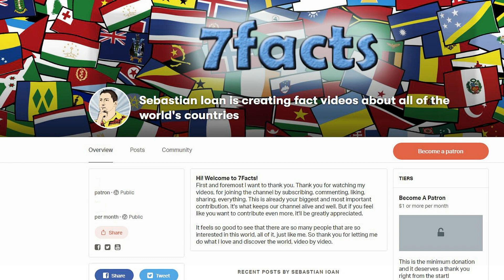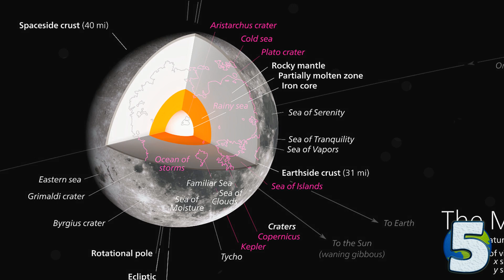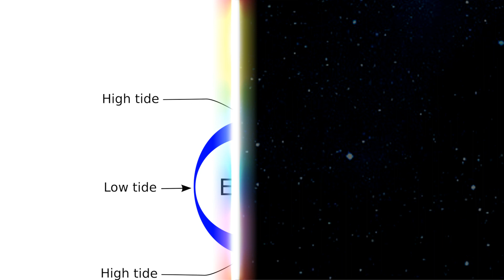Moon facts you never knew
At a distance of 384,400 km from the Earth, the Moon is our closest celestial neighbour and only natural satellite. Because of this fact, we have been able to gain more knowledge about it than any other body in the Solar System besides the Earth.  Millions of people around the world look up at night and marvel at this misty bright glowing round object. Far fewer understand it. Today we shed some light on some of the Moon's mysteries.

Intro Creator:
Pushed to Insanity